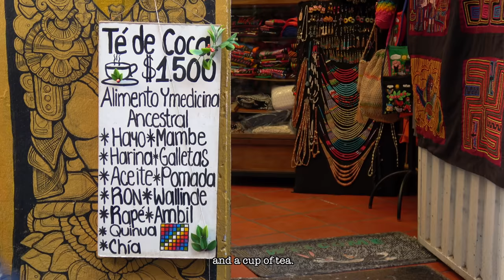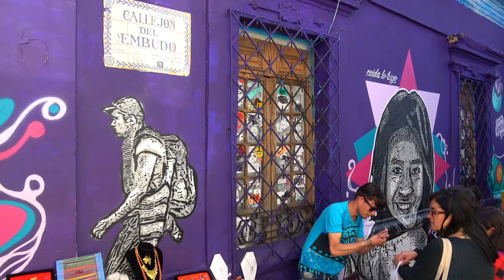🇨🇴 Qué ver en BOGOTÁ, la capital de Colombia 4K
✈️ ¿VAS A VIAJAR A BOGOTÁ? En este vídeo conocerás los lugares que no puedes perderte si vienes unos cuatro días a descubrir la fascinante capital de Colombia.

🛒 MI TIENDA VIAJERA

📹 MI EQUIPO TECNOLÓGICO 📷
🤙 Cámara secundaria
🖖 Cámara de acción
👍 Tarjetas SD

La capital colombiana es una de las ciudades más fascinantes de América Latina. Con casi 10 millones de habitantes, Bogotá tiene un notable patrimonio histórico y un movimiento cultural que alcanza su máxima expresión en el barrio de La Candelaria.

En este vídeo te llevamos a conocer los mejores sitios para comer en la ciudad y a Zipaquirá, donde se encuentra la Catedral de Sal, elegida por los colombianos con la primera maravilla del país.